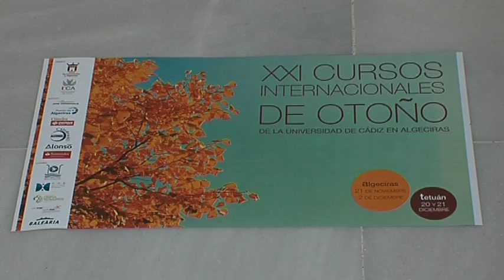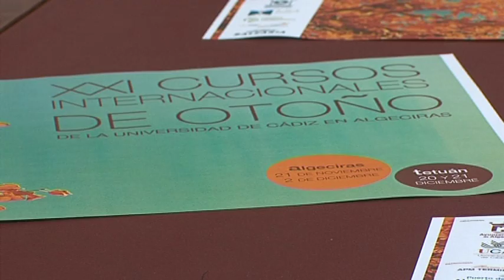El Ayuntamiento y la UCA presentan la XXI edición de los Cursos de Otoño en Algeciras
El Ayuntamiento de Algeciras y la Universidad de Cádiz, han dado a conocer hoy la programación de la XXI edición de los Cursos de Otoño que la UCA celebrará del 21 de noviembre al 2 de diciembre en Algeciras y el 20 y 21 de diciembre en la subsede de la Universidad Abdelmaled Esaadide Tetuán. La Lección Inaugural estará a cargo del artista Campogibraltareño Guillermo Pérez Villalta.